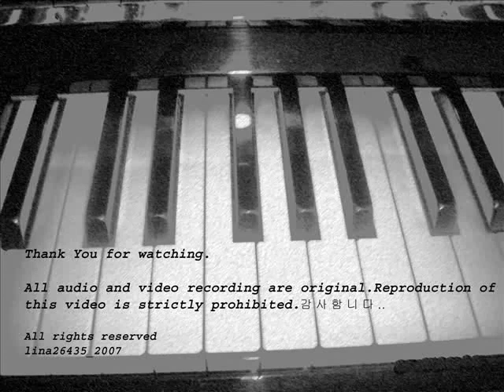DBSK/TVXQ Resignation 체념 - Piano Version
Visit us at our new home. tvxqpiano.blogspot.com

This is me playing Resignation originally sung by Big Mama. The cover was sung by Xiah JunSu.

This song just bleeds. The pain and hurt, it just pierces right through you. Both Big Mama and JunSu definetely conveyed that message.